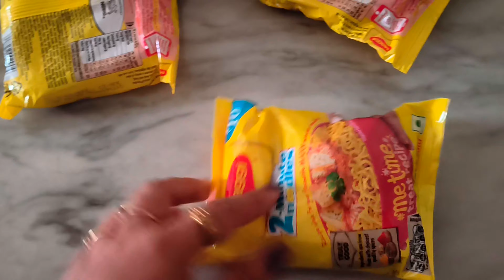Tini chini nogo sabo beraina phai || Tinile selerswk kha